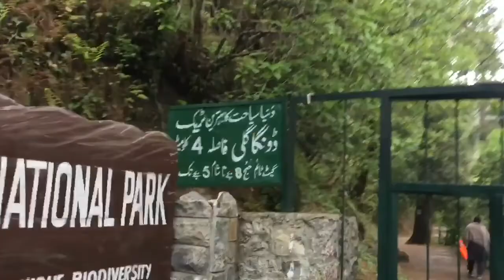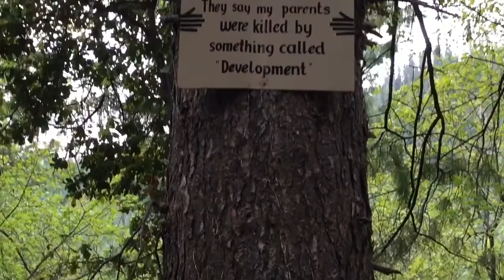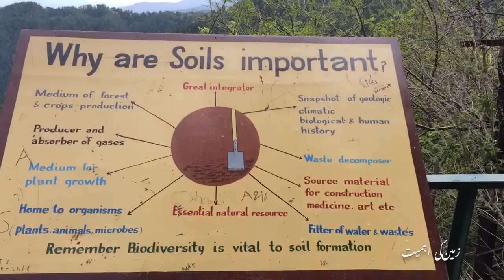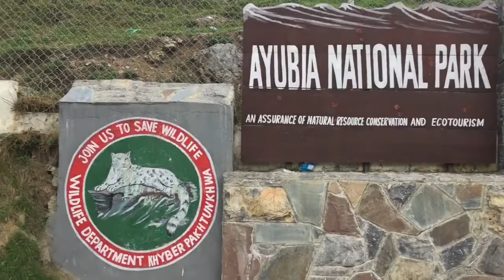Pipe Line Trek | nathia gali | Murree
Pipe line is one of the most beautiful treks of Pakistan. It is between Nathia gali and Donga gali and can be started from either side.